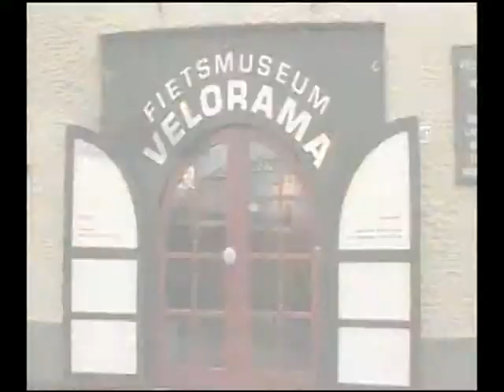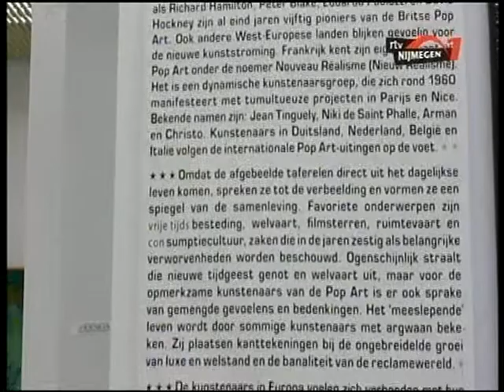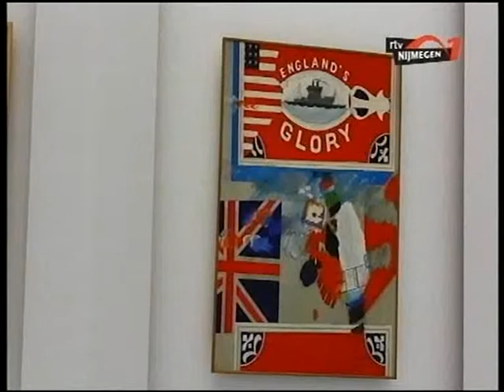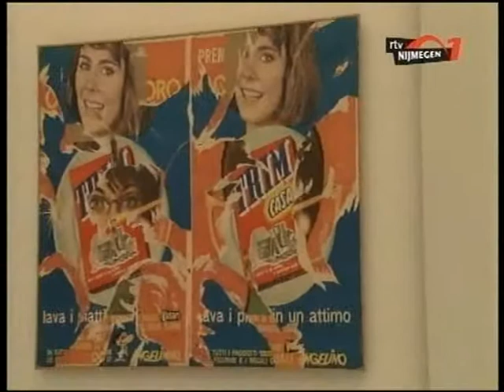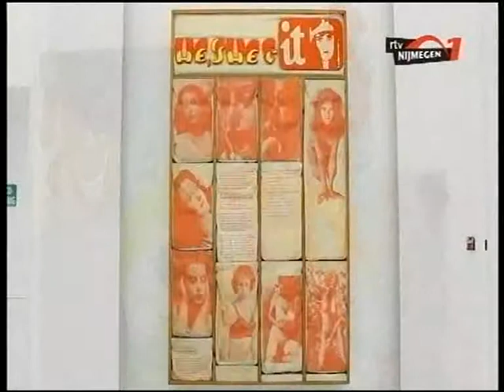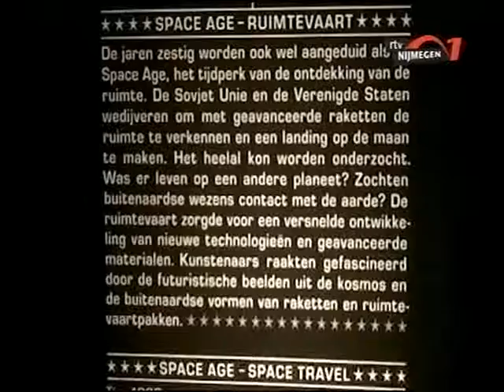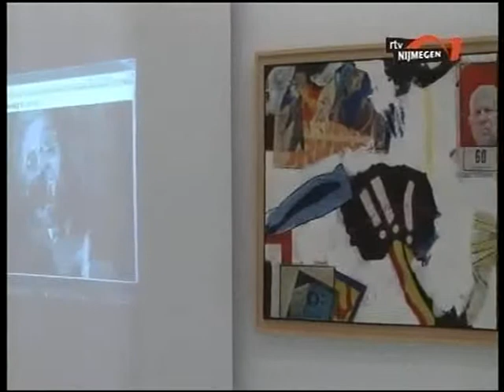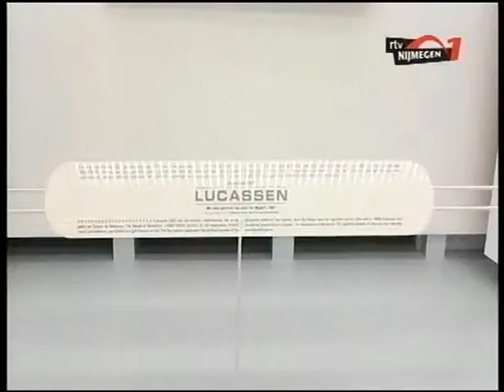"POPART in EUROPA" DE MUZEN afl 1 2e reeks 25 nov 2012 / Bas Andriessen RTV Nijm1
Eerste uitzending van een nieuwe reeks "DE MUZEN", het kunstprogramma gemaakt door Bas Andriessen voor RTV Nijmegen 1.
Aflevering 1/2 gaat over een grote expositie in Museum Het Valkhof, "Pop Art In Europa" genaamd. Naast een interview met conservator/samensteller FRANK VAN DE SCHOOR, die een rondleiding door de expositie geeft en uitgebreid vertelt over achtergronden van de Pop Art, is ook een interview te zien met schilder LUCASSEN -een van de voormannen van de Nieuwe Figuratie-, die met 2 werken een van de Nederlandse geëxposeerde kunstenaars is in de expositie "Pop Art In Europa".

Camera's: Stefanie de Beer, Tijs van Leur, Bas Andriessen. Redactie, produktie, interviews, montage: Bas Andriessen. Uitzending 25 november 2012.